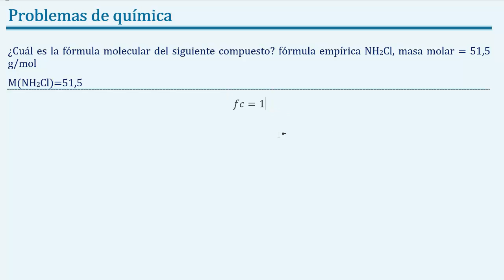Calcular la 𝐟ó𝐫𝐦𝐮𝐥𝐚 𝐦𝐨𝐥𝐞𝐜𝐮𝐥𝐚𝐫 con la 𝐟ó𝐫𝐦𝐮𝐥𝐚 𝐞𝐦𝐩í𝐫𝐢𝐜𝐚 𝐍𝐇𝟐𝐂𝐥 y la masa molar 51.5 𝐠/𝐦𝐨𝐥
👉 𝑬𝒏𝒖𝒏𝒄𝒊𝒂𝒅𝒐: ¿Cuál es la fórmula molecular del siguiente compuesto? fórmula empírica NH2Cl, masa molar = 51.5 g/mol.

👉 𝑺𝒐𝒍𝒖𝒄𝒊ó𝒏: NH2Cl